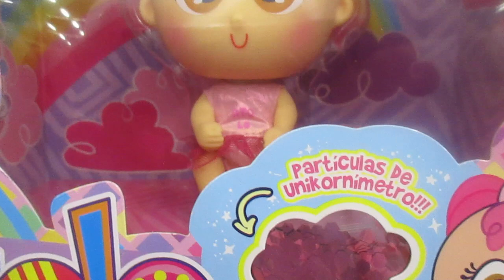Chamoy Amiguis Unicolórika - Atole Unicornio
Con Atole Urrutla González llega el lado más tierno y chirris del arcoíris. La "hermanirri" "chirris" de Chamoy y la melliza de Churro, amante de la Nutella y el Yakult, saborea hasta el último bocado sin pena de embarrarse. Le raya la música de banda ve novelas en la tele.
Junto con Chamoy encontraron el unicornio de la buenaondez, el cuál puede mostrarte tu color interior del corazón. Tu hija pasará una tarde llena de mucho color y alegría junto a todas muñecas de Chamoy Amiguis Edición Unicolórika. Recomendado para niñas de 3 años en adelante.
Una caja de almacenaje ilustrada.
1 Ksimerito.
Accesorio de juego.
Youtube: Dulce Vida de Juguete